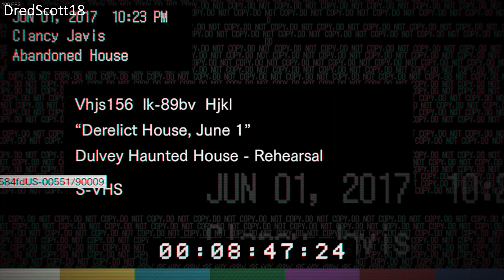RESIDENT EVIL 7 Biohazard UHD (4K60fps)